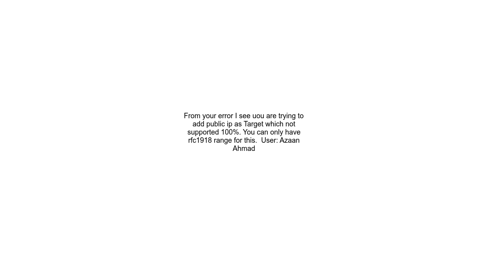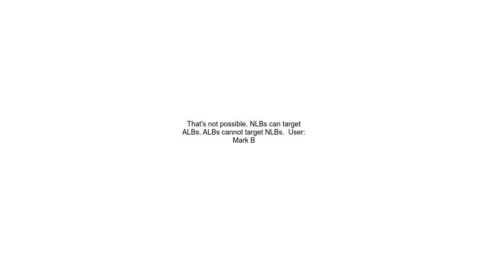Add external NLB as target group of ALB